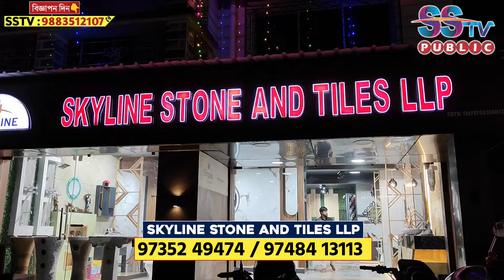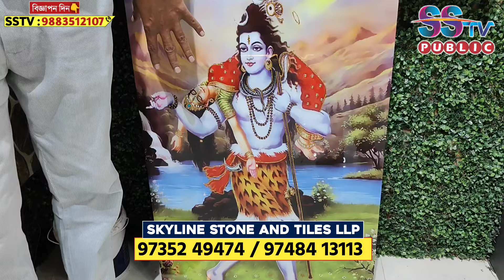হুগলির শ্রীরামপুরে নিত্য নতুন অসাধারণ টাইলসের কালেকশন!স্বপনের বাড়ি সাজান Skyline Stone & Tiles থেকে